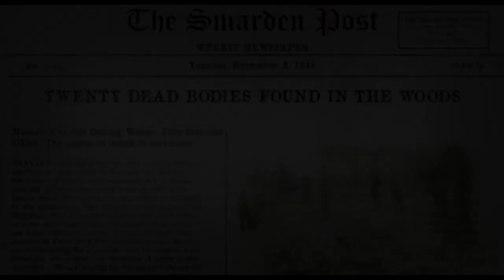I hiked in the most HAUNTED forest on Earth. I shouldn't have.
Never visit Dering Woods. You won't come back.

►Dering Woods Horror Art By:

Do you think it is the most haunted forest on earth?